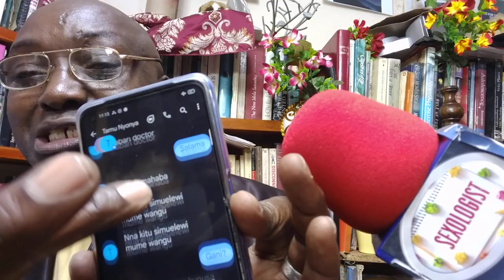Mume asiejua kukitekenya kisimi cha mkewe atanyonya ukke sana lakini atatombewa mkewe sana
Ushahidi huu hapa acha kubisha wewe utajuta kuoa